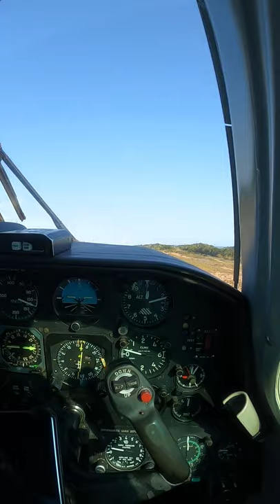Decolagem de Trancoso.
Um decolando de Trancoso.